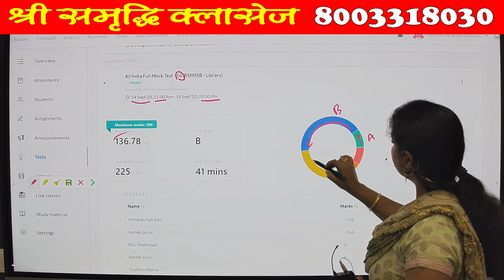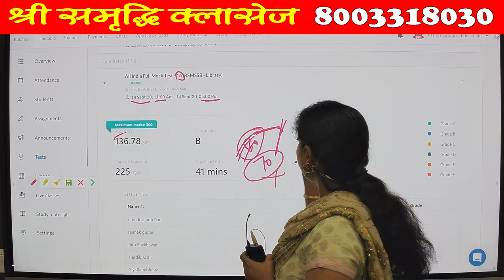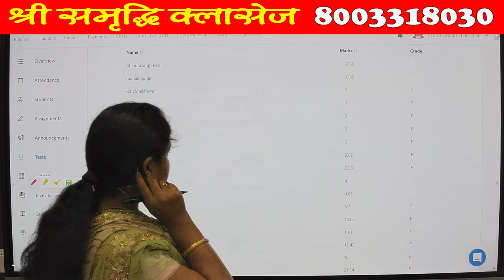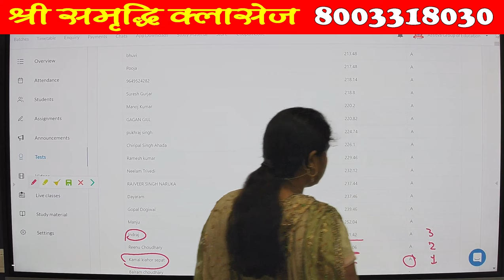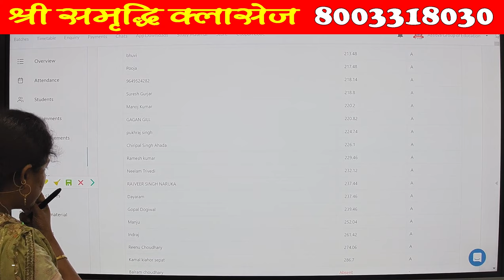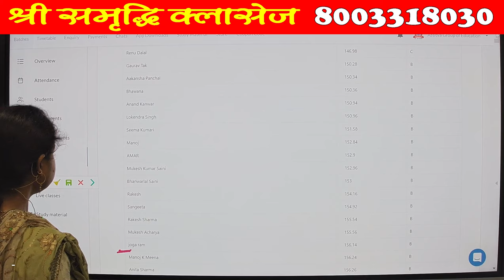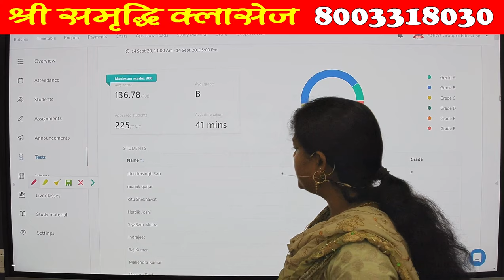All India Full Mock Test Set - 16 का विश्लेषण तथा आगे के टेस्ट सम्बंधित जानकारी by Dr. Kiran Singh.